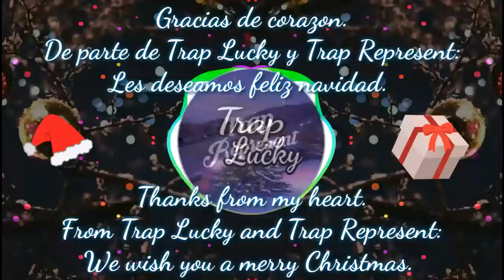Jingle - Bell Rock (Trap Remix) 🎅Christmas special collaboration🎄 [Trap Lucky X Trap Represent]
Hola
Hello
Como están
How are they
Que hacen
What do they do
Bienvenidos
Welcome

🎄🎅Merry Christmas to all of you thanks for supporting me.🎅🎄

🎄🎅Felíz navidad a todos gracias por apoyarme.🎅🎄

🐺100=✅
🐺200=🛫
🐺300=🛫
🐺400=🛫
🐺500=🛫
🐺600=🛫
🐺700=🛫
🐺800=🛫
🐺900=🛫
🐺1000🛫
🐺1100=🛫
🐺1200=🛫
🐺1300=🛫
🐺1400=🛫
🐺1500=🛫

Continua/Keep going.

Q no tienes amigos
Jajajajajajajajajaja
Ok no alv
:v
Aiudaaaaaaaaaáaaa

What you have no friends
Hahahahahahaha
Ok no alv
:v
Aiudaaaaaaaaaaaaaaaaaa

Si no pones como seguirme en el video que vallas a subir y también como seguir a mi compañero TheGameRoulette te eliminaremos el video y denunciaremos tu canal gracias por entender ;) 👍

If you do not put how to follow me in the video that you upload, and also how to follow my partner TheGameRoulette we will delete the video and denounce your channel thanks for understanding;) 👍

🚨📲Si eres el autor de esta música y no te gusta que la ocupe otra persona
Por favor no elimines mi video

🚨📲If you are the author of this music and you do not like to be occupied by another person
Please do not delete my video

https:youtu.be/hVhSYLPI7Vk